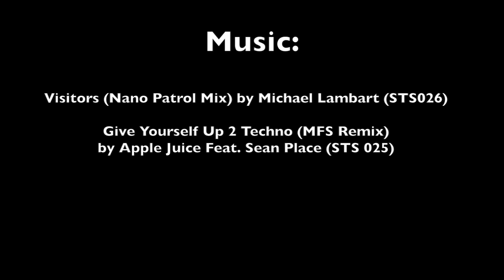The Revival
The Revival! with Intermission Ltd DJs Chris Allen, Droid Beats, Dose the Alien, ATOM, Sean Place, Richard Morykon, Laura Illux and Nick Jagger.

Filmed by Daniel Naman at The Morgan December 17, 2011